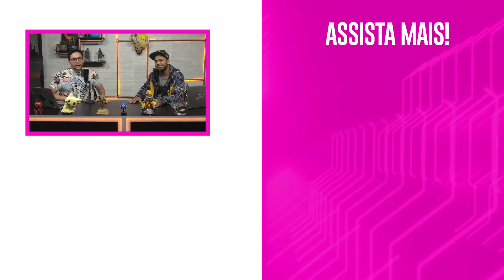ADEUS SUPERMAN! HENRY CAVILL SERÁ O NOVO WOLVERINE?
O Wolverine deve estrear em breve no MCU e, recentemente, boatos garantem que Henry Cavill está no páreo. Será que ele tem chance no papel? Fábio Gomes e Load discutem sobre a possibilidade e se seria uma boa ideia ele trocar o Superman pelo Logan. Confira!

CRÉDITOS:
Roteiro e Apresentação: Fábio Gomes e Load
Câmera e Som: Lucas Cunha
Edição: Susanne Carrera
Identidade Visual: Júlia Del Bel e Ryan Smallman